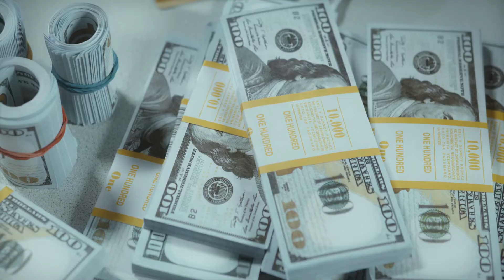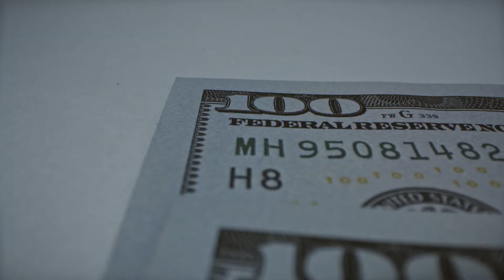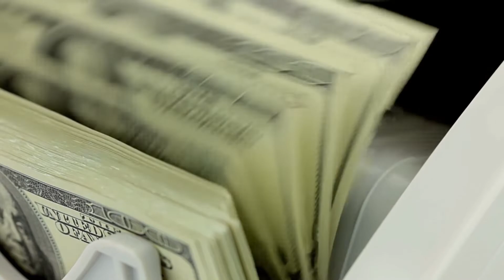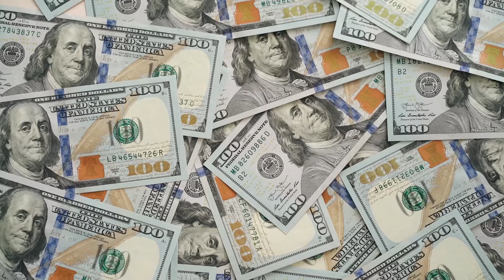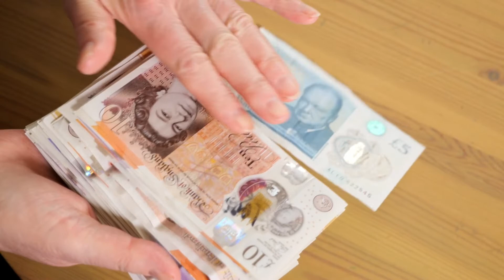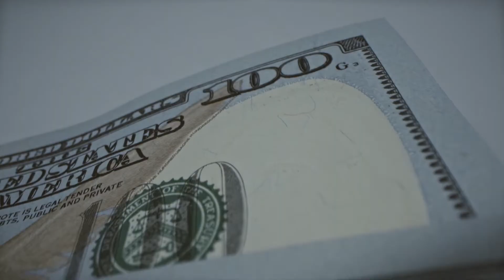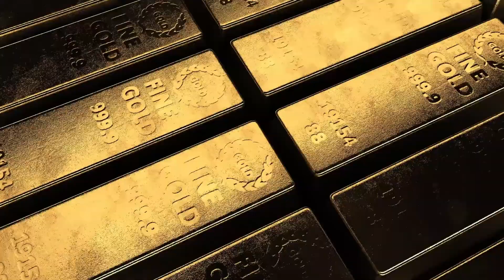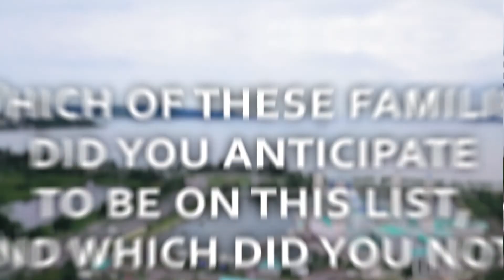10 Royals With Big Bank Accounts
The richest royal families in the world have fortunes in the tens, hundreds, and even billions of dollars, making the GDP of prosperous countries like Israel, Colombia, Chile, and even Mexico look inferior in contrast. In today's video, we look at the world's ten wealthiest royal families, as well as the sources of their fortune, according to 2022 estimations. This includes the royal families of Dubai, Great Britain and eight other royal families!

Luxury Corner is your place to find the best luxury top 10s and the coolest news and stories about luxury.